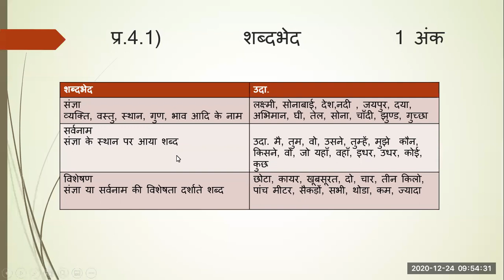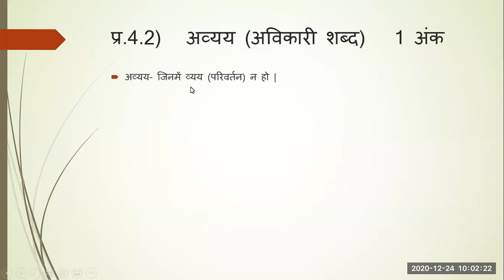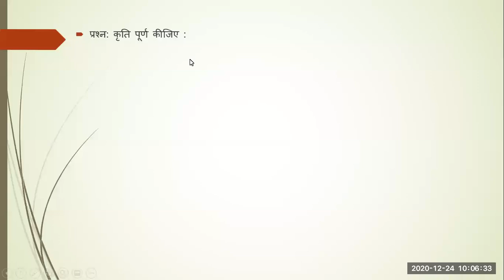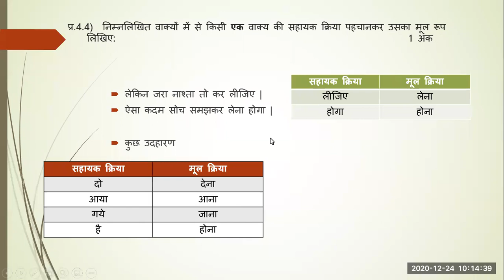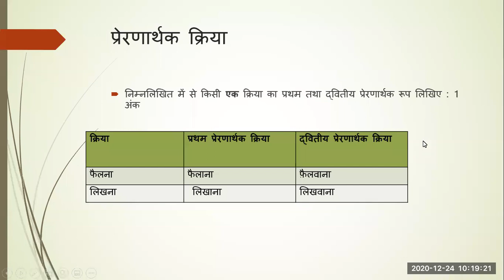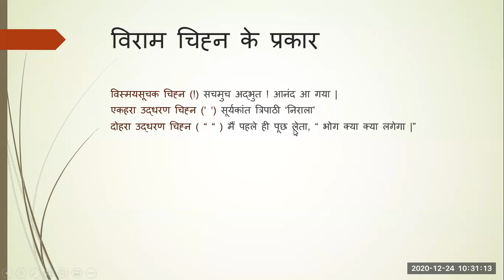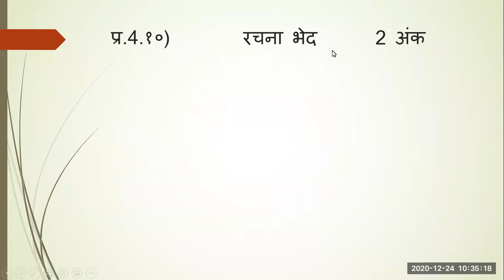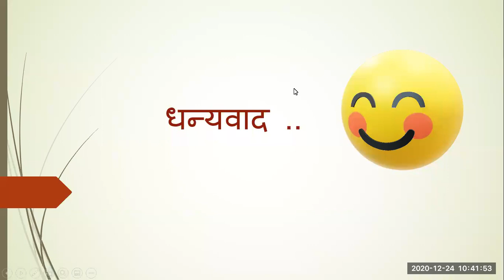BMC EDU ENG 10/HINDI PAPER PATTERN PART 3/ARCHANA SINGH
STD 10
ENGLISH MEDIUM
HINDI GRAMMAR
ARCHANA SINGH